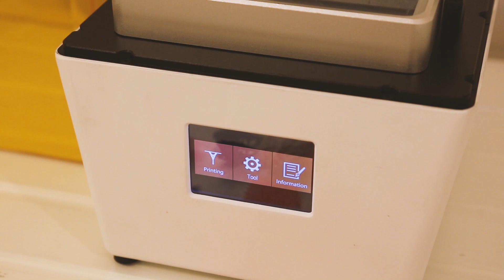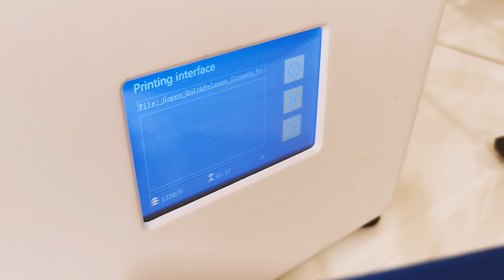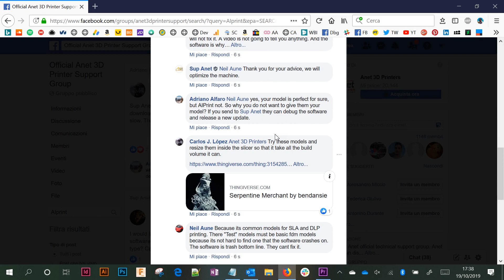Recensione Anet N4, stampante 3D DLP a resina con qualità pazzesca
Acquista Anet N4

RESINA USATA
Anycubic Red